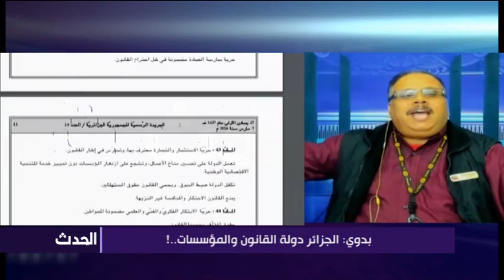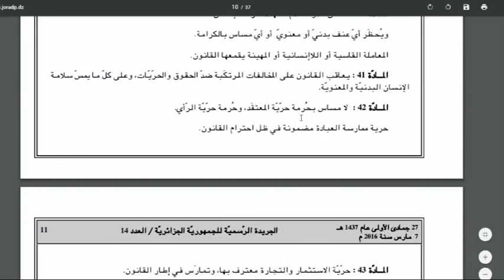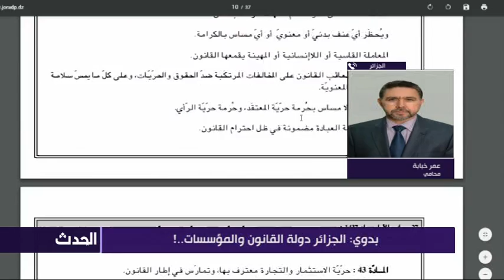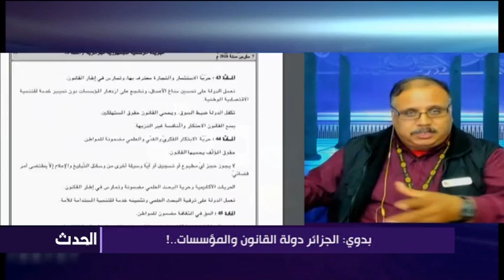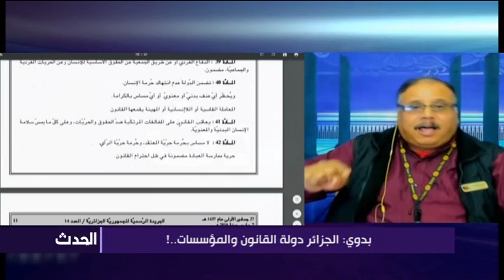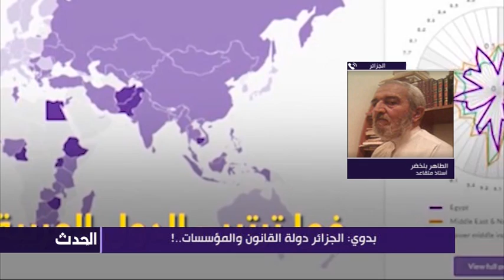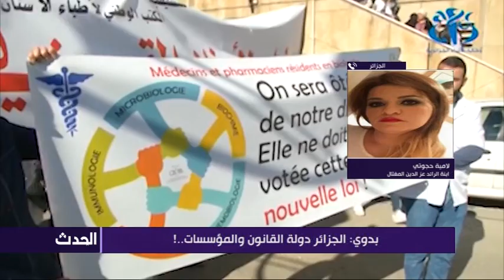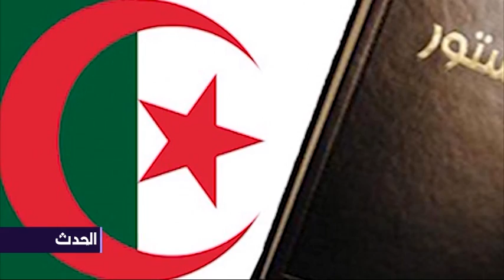بدوي: الجزائر دولة القانون والمؤسسات..!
المقدم: سليم صالحي
المنتج: عادل لعزيزي
الضيوف:
العربي زوايمية - إعلامي جزائري

عبد القادر تامالت - أخ الصحفي محمد تامالت - الجزائر

د- محمد الطاهر دريدي - طبيب مختص في العلاج بالأشعة - الجزائر

الطاهر بلخضر  - محام وناشط حقوقي  - الجزائر

عمار خبابة - محام وناشط حقوقي - الجزائر

لامية حجوتي - ابنة الرائد عز الدين - الجزائر